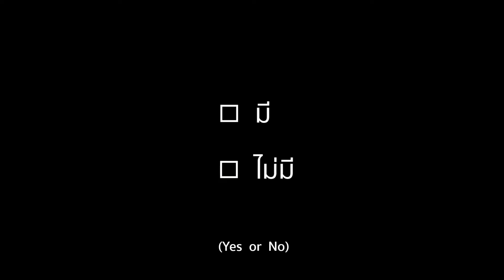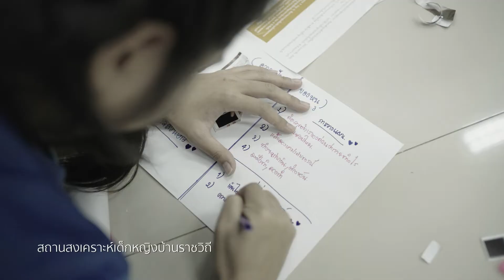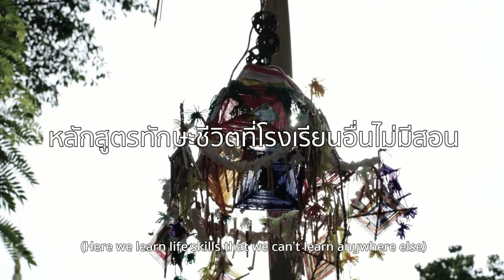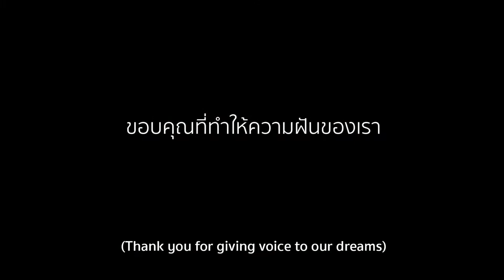Give voices to children's dreams [UNICEFxManUtd]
The collaboration between UNICEF and Manchester United to promote the access to non-formal and formal secondary education and vocational skills development for vulnerable adolescents and young people.

Support social integration, building self-confidence and social skills through sports for a future generation of productive adolescents and youth living on the margins of society.